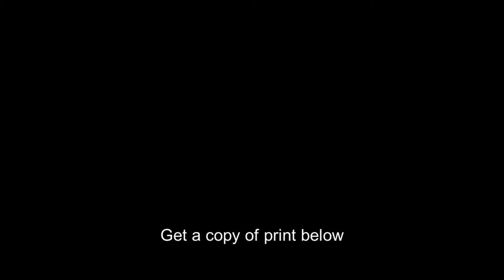National Society of the Children of the American Revolution,Washington,DC,1920,2